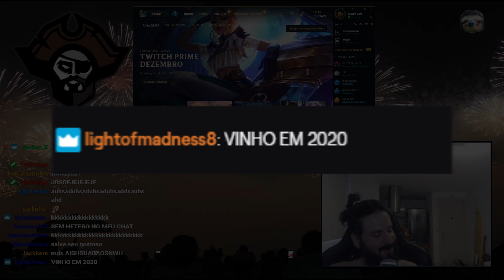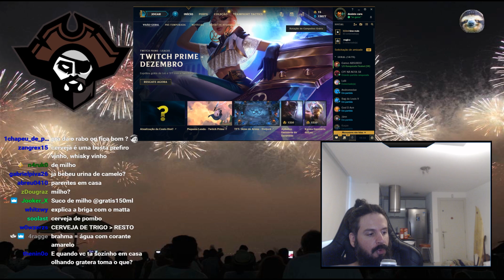O JOGO FICA MELHOR QUANDO TEM 2 GRÁTIS NO MESMO TIME!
Música intro: Brillig - The Old Captain
Música outro: PSY - DADDY - Instrumental